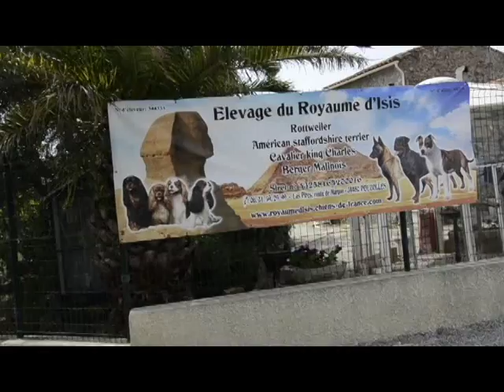Elevage Pension Royaume d'Isis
Vidéo de présentation de l'Elevage et pension du Royaume D'isis